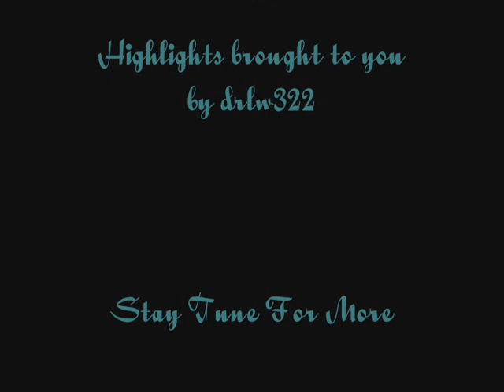nba 2k8 jam session part 2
nba 2k8 video game highlights and old school rap music game play